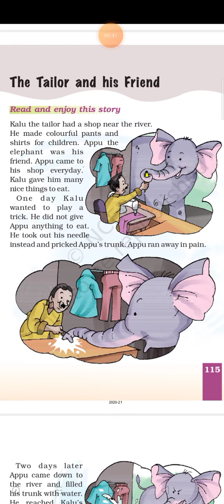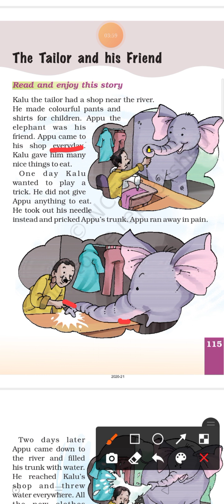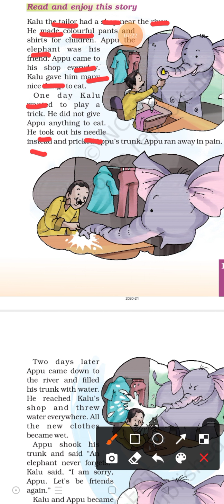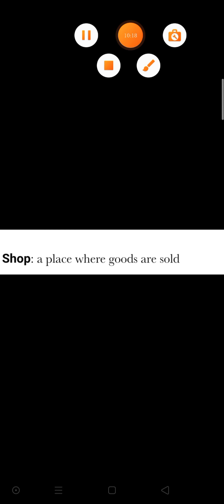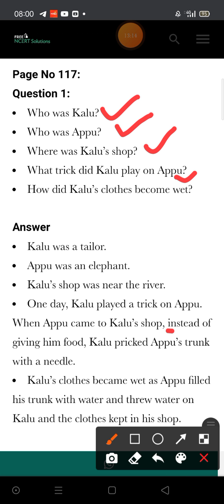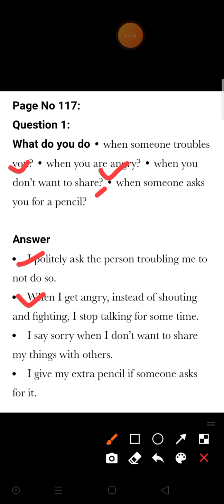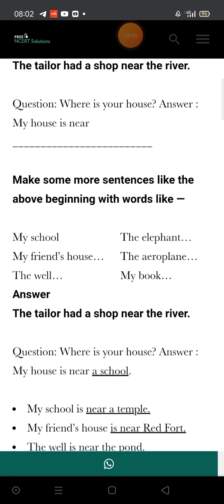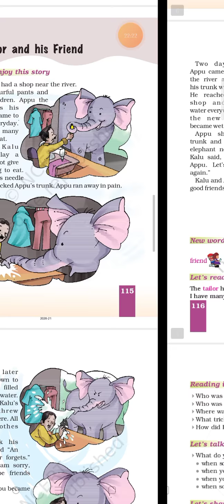Std 1st English Unit 10|| The tailor and his friend||Hindi explanation with Questions Answer